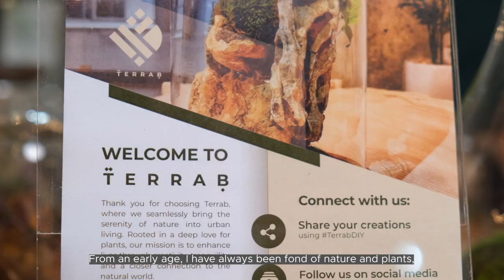The Terrab Story | From Chouf to Changemaking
Dive into the inspiring journey of Kifah Nemer and Haitham Abou Ali, the dynamic duo behind Terrab, as they transform their passion for nature and entrepreneurship into a thriving business right from the heart of Lebanon's Chouf region. 🌱✨

In this captivating video, witness how a shared vision and unwavering dedication lead to the creation of Terrab, a company that brings self-sustaining ecosystems into urban homes with minimal maintenance. From overcoming challenges to harnessing the power of the Generation of Innovation Leaders (GIL) program, this story is a testament to the spirit of innovation and resilience.

🔍 What You'll Discover:
- The unique backgrounds and inspirations of Terrab's co-founders.
- The serendipitous friendship that became the cornerstone of Terrab.
- The transformative role of mentorship and education in shaping their entrepreneurial path.
- The evolution of Terrab from an idea to a market-changing venture.
- The future vision and dreams that fuel their continuous growth.

🌟 Join us in celebrating the blend of nature, innovation, and entrepreneurial spirit that defines Terrab. Whether you're an aspiring entrepreneur, a nature enthusiast, or someone who loves a good success story, this video will leave you inspired and motivated to chase your own dreams.